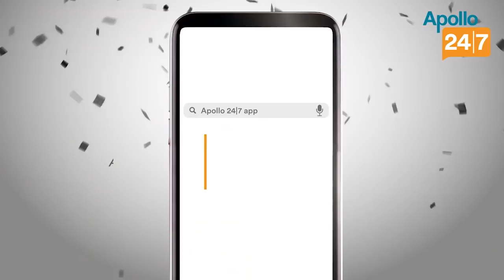Watch: A tribute to modern great Virat Kohli on his 32nd birthday.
Story Editor: Manoj Jana
Voice Over: Abhishek Gupta